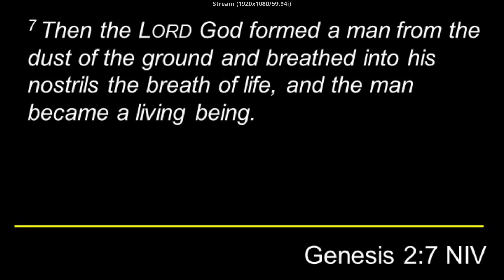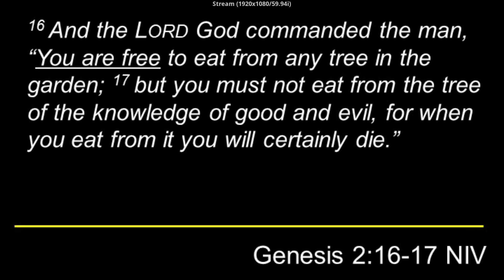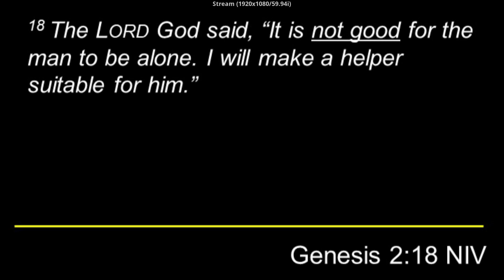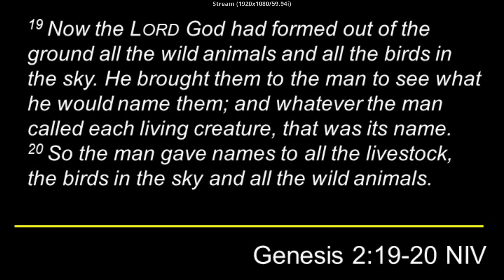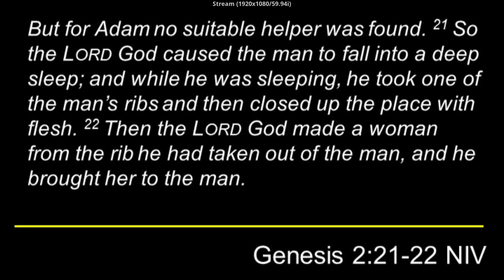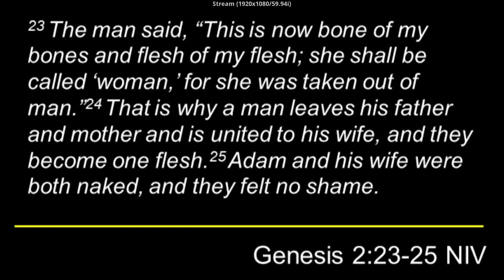Mankind 2.0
Genesis 2:4-25 - June 12, 2022